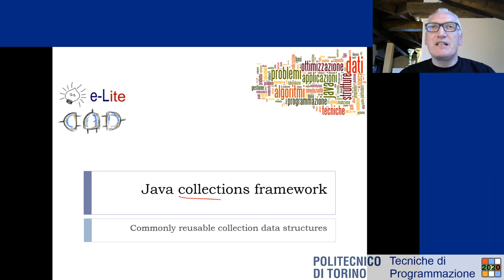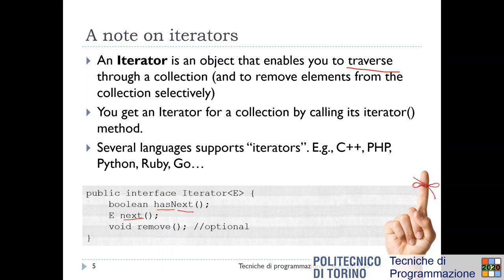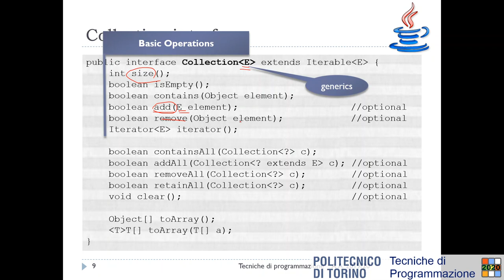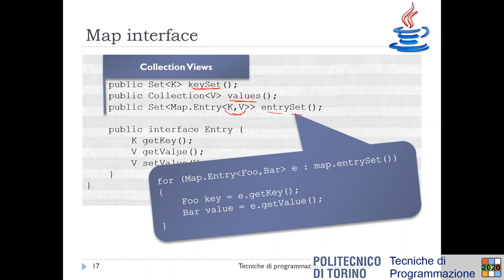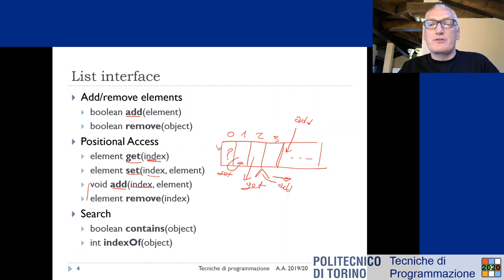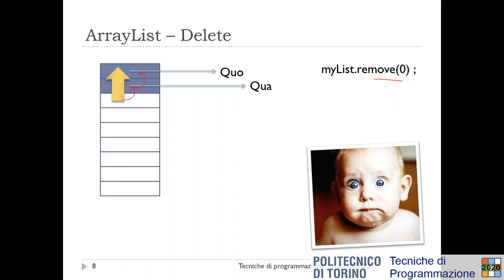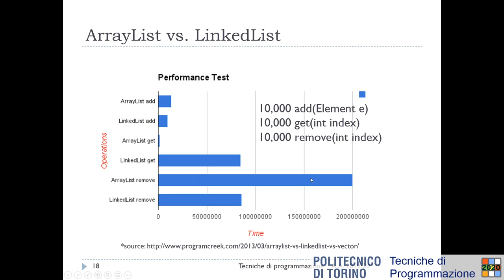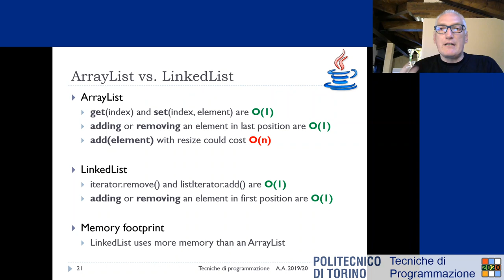TdP-2020-L07: Collections. List.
Lezione 07 del 14/03/2020: Java Collection Framework. Lists.